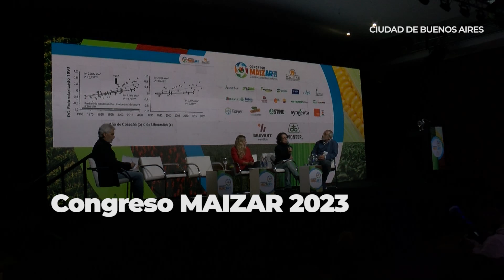El ministro de Desarrollo Agrario bonaerense Javier Rodríguez partcipó del Congreso Maizar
El ministro de Desarrollo Agrario bonaerense, Javier Rodríguez, formó parte del Congreso Maizar, que pertenece a la Asociación Maíz y Sorgo Argentino, para brindar una charla centrada en las políticas de Estado potencialmente aplicables a la bioeconomía.